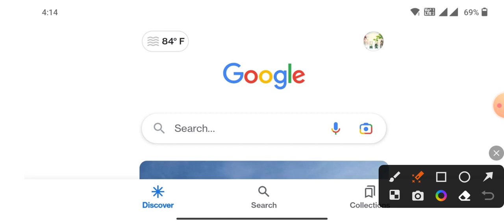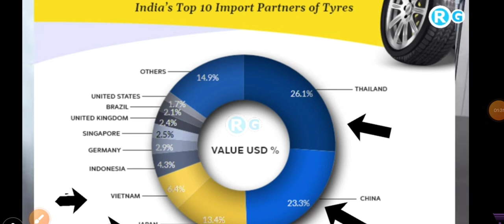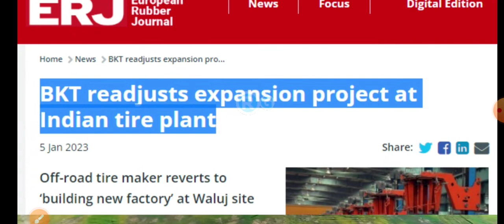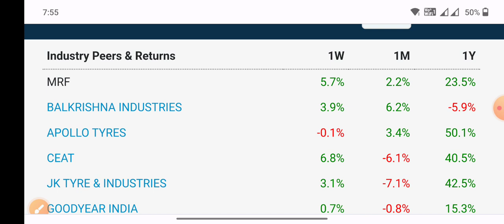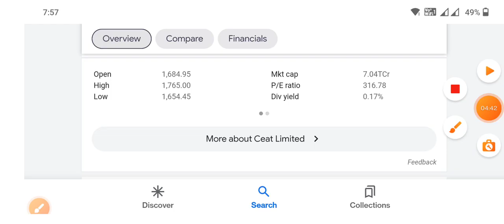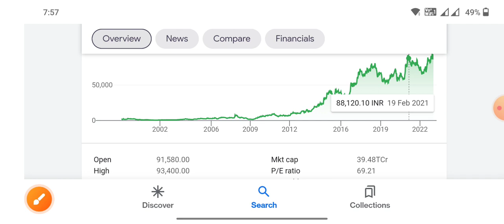Tyres Stock खुशखबरी MRF part 2